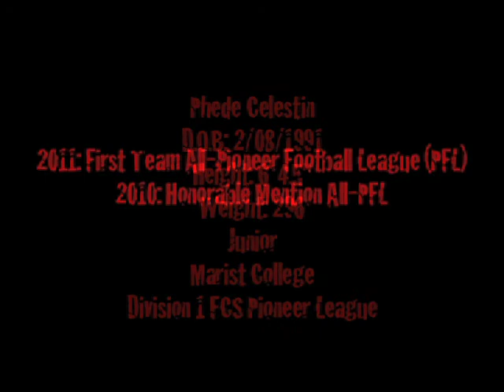Phede Celestin OT Highlights 2011-12 season Marist College Football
Phede Celestin (previously #66) #79 Marist College D1 FCS Pioneer League2011-12 season

2011:First Team All-Pioneer Football League (PFL)

2010 Honorable Mention All-Pioneer Football League (PFL)

A Brooklyn native on the path to greatness, aspiring for the next level